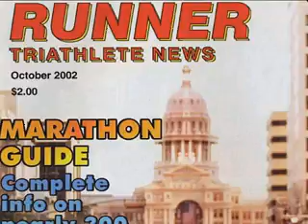Greg Meyer Last American Man To Win Boston Marathon, 2003, glsp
a Michigan Runner video.  First posted online February 26, 2004